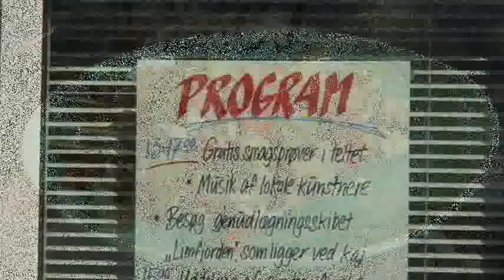Muslingedagen på Fur - 2010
Muslingedagen på Fur holdes hvert år sidste lørdag i maj.
Knud Peder Jensen har styret samtalerne og Jesper Schrøder har filmet og har klippet videoen sammen - begge er tilknyttet furnyt.dk